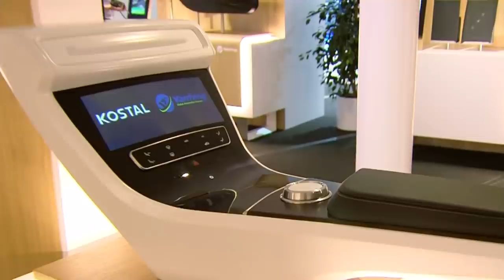YFAI Mood-Video IAA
The video shares impressions from the YFAI booth at the Frankfurt Motor Show IAA in September 2017, where we presented our products and capabilities to media and invited customers.